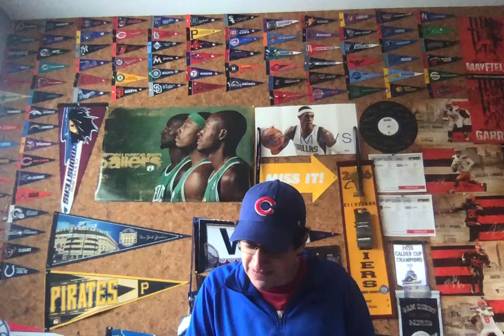My letter to the sport of baseball